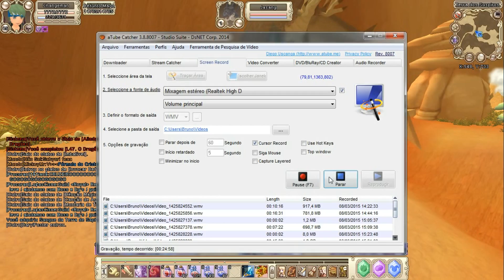Grand Fantasia - Quests Terra dos Suspiros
*Assistam em 1080p para a imagem ficar mais nítida!
Quests:
1° Boss: 11:25
2° Boss: 28:40
3° Boss: 54:27
4° Boss: 1:03:52
[Títulos]
-Aliado da Tribo de Dragões 55:50 (verde) (Ataque de Longo Alcance +1%)
[Recompensas boas]
-Projeto Escândalo Sagrado 2 -  5:08 (verde) (drop do mob Iaque do Cerrado)
-Pedra de Poder para Tiro Duplo lv1 - 55:42 (azul) (drop do Boss Jasang)
-Projeto Instinto Navegador 1 - 1:40:20 (branco) (drop do mob Bandido de Ruínas)
[REP's]
17:50
31:11
1:01:45

Missões da Editora Quill: 1:05:22
1° livro: 1:05:44
2° livro: 1:25:15
[Recompensas boas]
-Itens azuis - 1:24:37 (1° livro)
-Itens azuis - 1:45:47 (2° livro)

*Não se ganha Título nestas missões da Editora Quill

Músicas:
Floresta Luz da Lua: Taking the Hobbits to Isengard
Terra dos Suspiros: Millencolin (No Cigar)
Deserto Vento Abrasador: Trilha Sonora Digimon 1
Pântano Negro: Abertura do Jogo - Megaman X4
Pântano Sombrio: Abertura Digimon 1 (Butterfly) (instrumental)
Ilya: Encerramento Dragon Ball GT